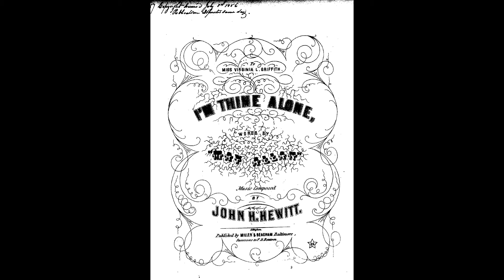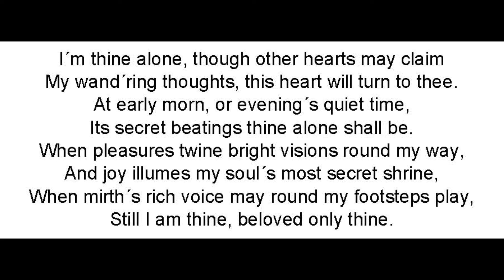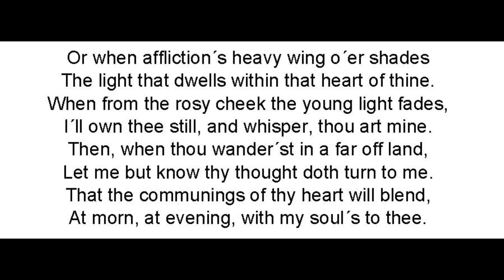I´m Thine Alone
1856
Text: Mary Allan